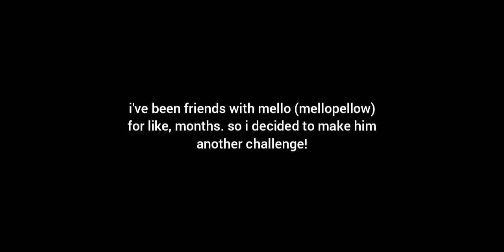mello challenge 2 [VERIFIED] (86873909) by yp0fficial | geometry dash